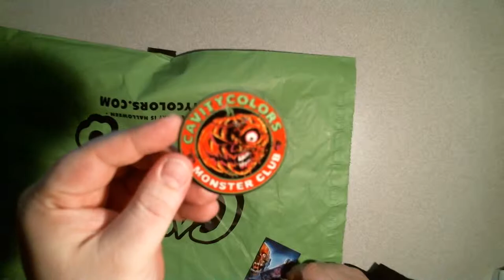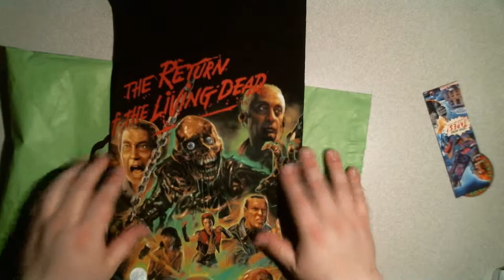Return of the Living Dead Cavity Colors Unbagging